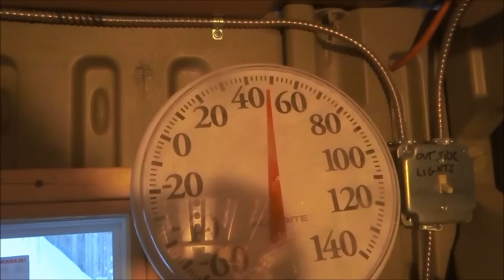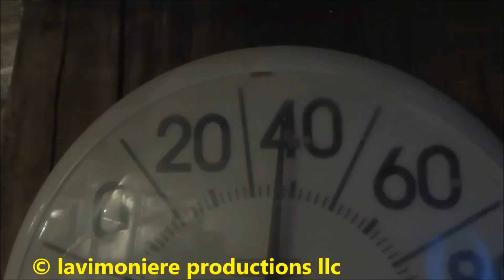first big snow fall of 2017 & gathering eggs from chicken coops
first big snow fall of 2017 & gathering eggs from the chicken coop

LAVIMONIERE PRODUCTIONS,LLC